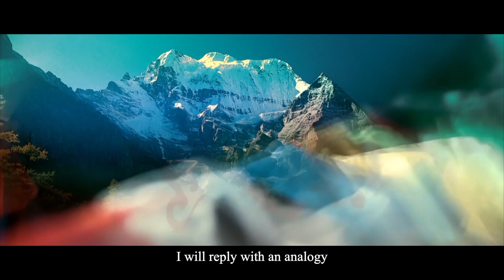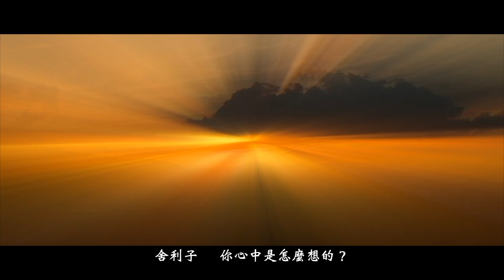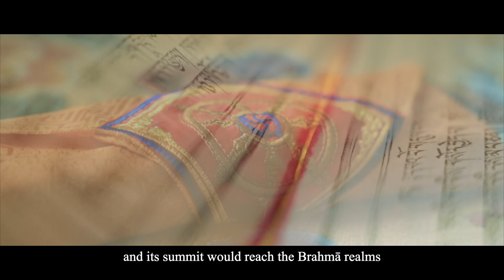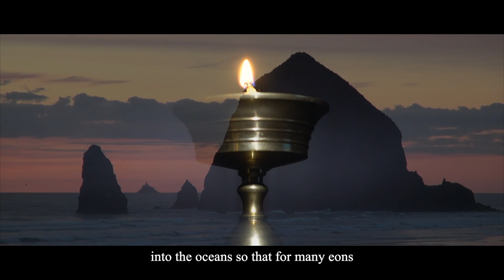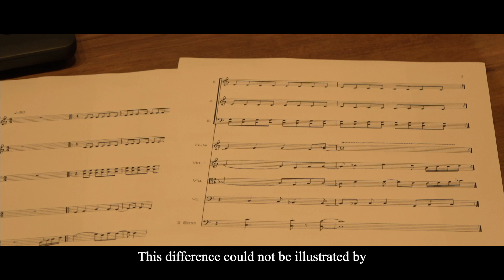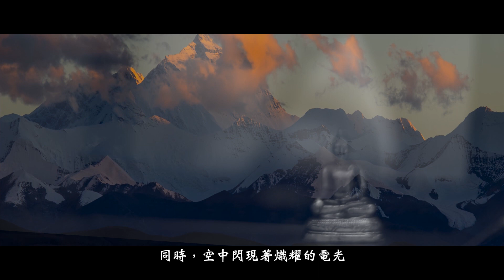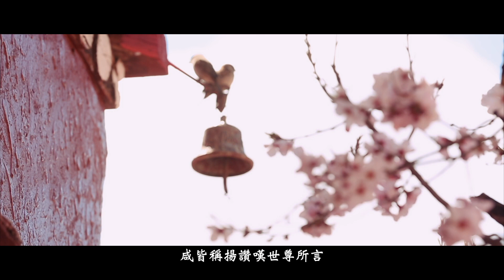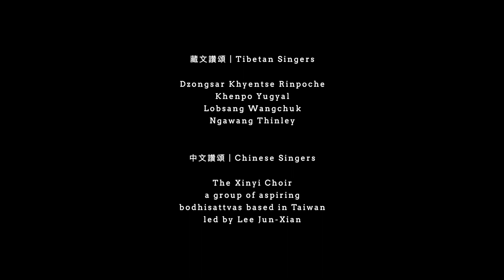"Taking Refuge in the Three Jewels"《圣三皈依大乘经》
A bilingual sūtra recitation of “Taking Refuge in the Three Jewels,” translated into English by 84000, and into Chinese by The Kumarajiva Project.

Cinematographer 电影摄影师: Dzongsar Khyentse Rinpoche
Director 编导: Tsangsey Wangmo
Composer 作曲: Harry Einhorn
Editor 剪辑: Tsangsey Wangmo
Sound-mixer 混音: Brian Elgin
Producer 制作人: Jennifer Yo
Recording studio 录音室: ff studio

Tibetan vocals 藏文赞颂:
Dzongsar Khyentse Rinpoche
Khenpo Yugyal
Lobsang Wangchuk
Ngawang Thinley

Chinese vocals 中文赞颂:
The Xinyi Choir,
a group of aspiring bodhisattvas based in Taiwan, led by Lee Jun-Xian

English vocals 英文赞颂:
Bella Chao
Phiona Chung
Harry Einhorn
Ngawang Thinley
Candice Tsuei
Ye Zi

Violinist 小提琴: Chih-I Chiang
Flute 长笛: Jing-yi Pan
Viola 中提琴: I-Hsuan Huang
Cello 大提琴: Yu-Chien Hsiao
Double bass 低音提琴: Shi-Zhu La

Special thanks to 特别致谢
Tibet Gangtig Media
Ken and Lori Einhorn
 Stella Yo
Michael Chang
Yu-yun Chen
Hsiao-Yu

This film was originally commissioned for “On His Lotus Seat,” an online event celebrating the Buddha by Bhumisparsha of SI India, 84000: Translating the Words of the Buddha & The Kumarajiva Project (an Khyentse Foundation initiative).